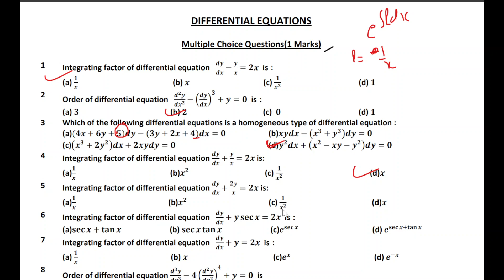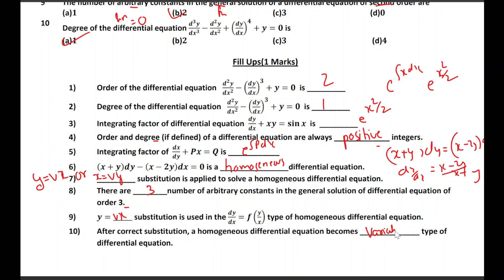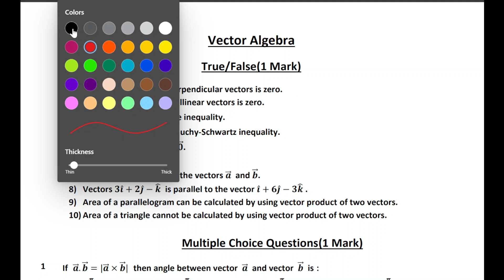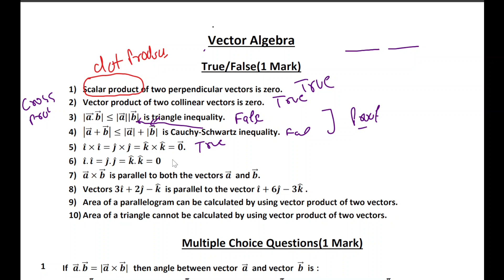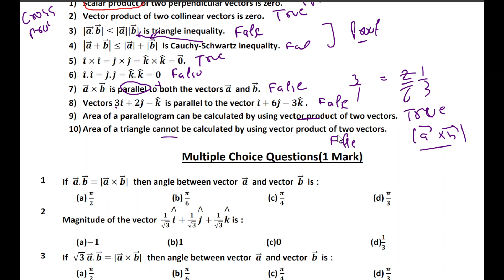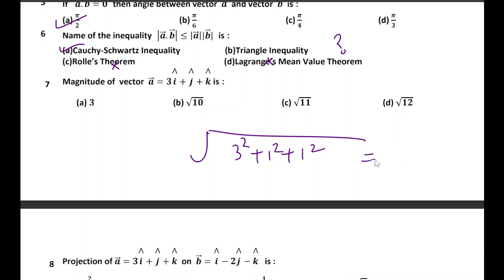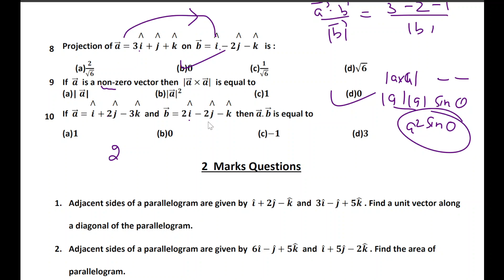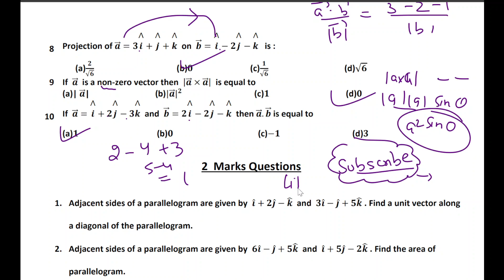pseb class-12 mathematics simplified questions